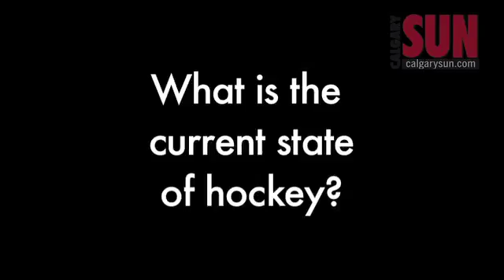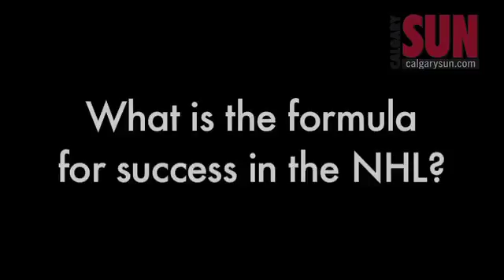Babcock sounds off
Video by Wes Gilbertson. Edit by Lyle Aspinall.